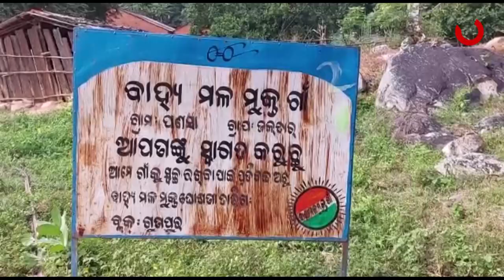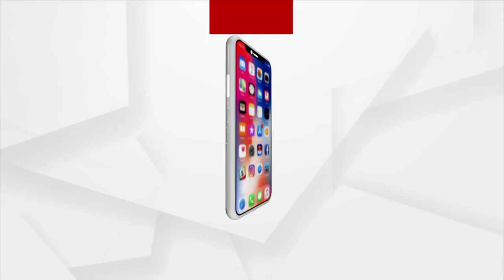ଦୁର୍ଗମ ଇଲାକାରେ ଫେଲ ମାରିଛି ସରକାରଙ୍କ ବସୁଧା ଯୋଜନା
ନଜର ପକାନ୍ତୁ ଏ ଦୃଶ୍ୟ ଉପରେ... ଏ ହେଉଛି ରାୟଗଡା ଜିଲ୍ଲା ଗୁଣୁପୁର ବ୍ଲକ ଜଲତାର ପଞ୍ଚାୟତର ଦୁର୍ଗମ ପାହାଡ଼ ଉପରେ ଥିବା ପଣସା ଗାଁ। ଏଠି ବର୍ଷକ ବାରମାସ ପାଣି ପାଇଁ ହନ୍ତସନ୍ତ। ଆଉ ରାତି ପାହିଲେ ଝରଣା ପାଖରେ ଲମ୍ବା ଲାଇନ ଲାଗେ। ଗାଁର ପ୍ରାୟ ଅଢ଼େଇ ଶହ ଆଦିବାସୀ ଲୋକଙ୍କ ପାଇଁ ବିଶୁଦ୍ଧ ପାନୀୟ ଜଳ ଯୋଗାଣର ସୁବ୍ୟବସ୍ଥା ନାହିଁ